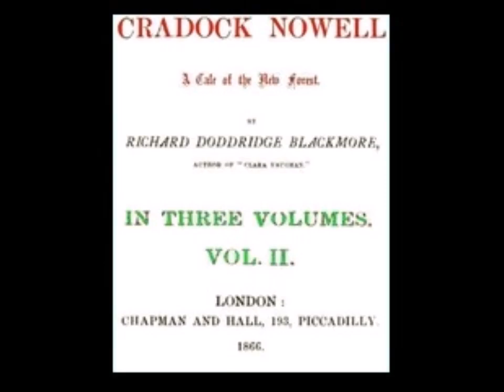Cradock Nowell Vol. 2 (of 3) (FULL Audiobook)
Cradock Nowell Vol. 2 (of 3) - audiobook
Richard Doddridge BLACKMORE (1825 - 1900)
Cradock Nowell: a Tale of the New Forest is a three-volume novel by R. D. Blackmore published in 1866. Set in the New Forest and in London, it follows the fortunes of Cradock Nowell who, at the end of Volume 1, is thrown out of his family home by his father following the suspicious death of Cradock's twin brother Clayton. It was Blackmore's second novel, and the novel he wrote prior to his most famous work Lorna Doone. ( Wikipedia)
*Warning: Some listeners may be offended by some of the language. Words that were considered acceptable in the nineteenth century are not always politically correct today. It is LibriVox policy to leave the original wording as the author intended. - Summary by Lynne Thompson

Other volumes in the series:
Cradock Nowell, volume 1